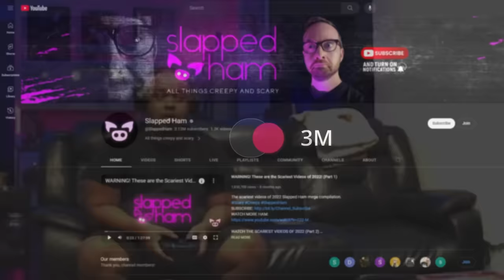This Crazy Footage is Going Viral Right Now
From crazy footage purported to show an alien in a Miami mall to a scary video of a terrifying camping encounter, this crazy footage is going viral right now.

SOURCES:
6. Aliens were spotted at a mall in Miami?!?!?!?
5. 【心霊】幽霊が車に侵入してくる瞬間が怖すぎた...。
4. It was recorded in Tikal Guatemala a few months ago, whoever recorded the video said that he had never heard...
2. Amateur telescope footage from Germany taken of a UFO on December 31st, 2023.
1. WHO REMEMBERS THAT TIME MY COUCH CAUGHT ON FIRE 😂😂😅🔥

ETHAN SLOAN
In the Lab